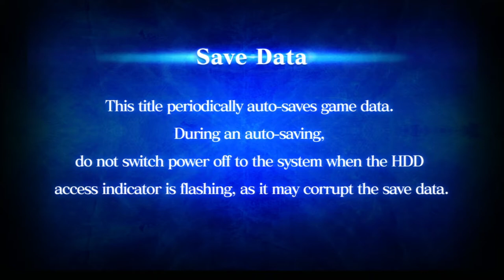BBCP - TAGER MIRROR WHY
Sadliiiiiiife